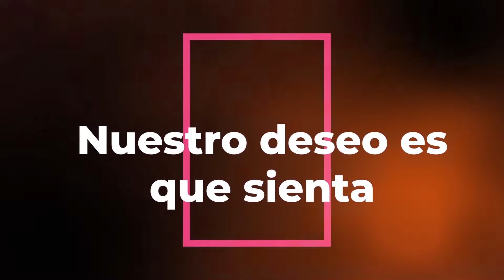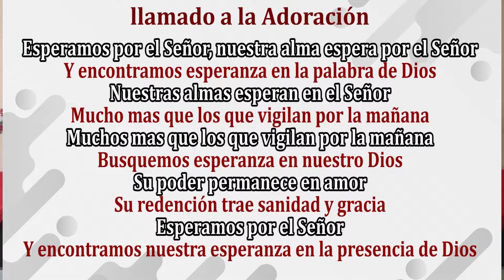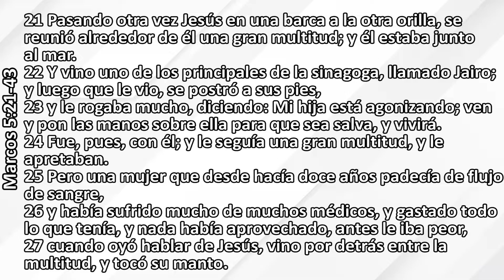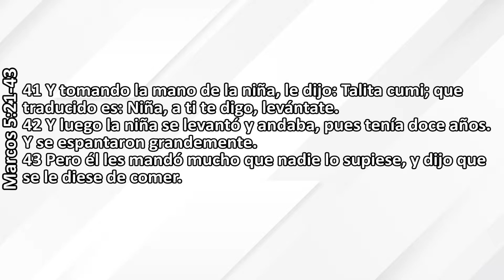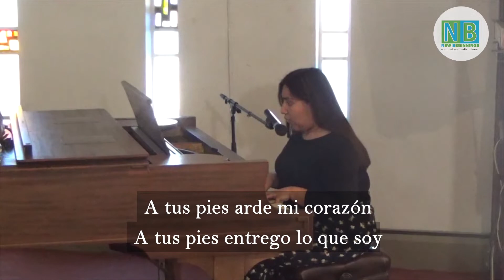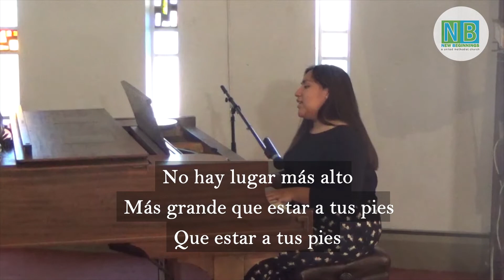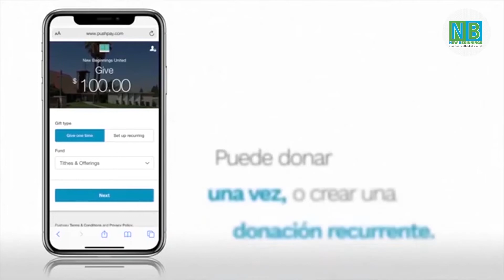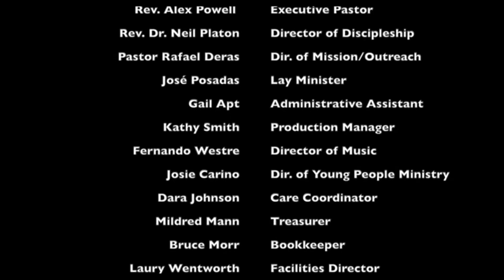Servicio Hispano 06 - 27 - 21